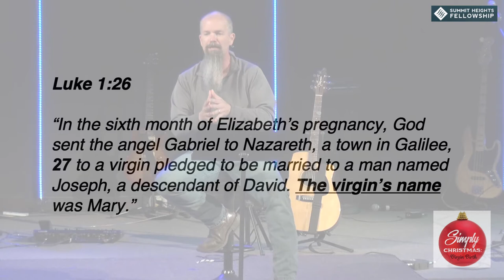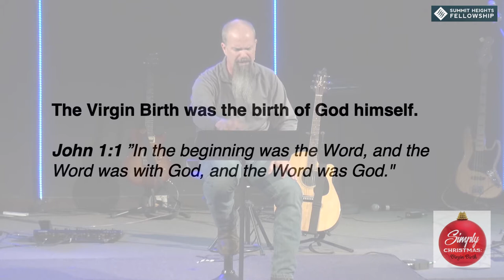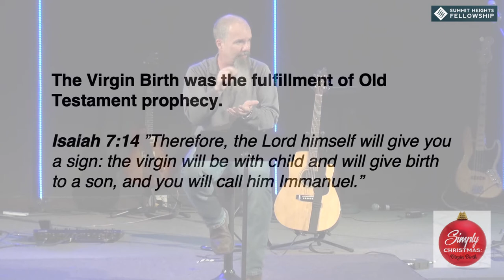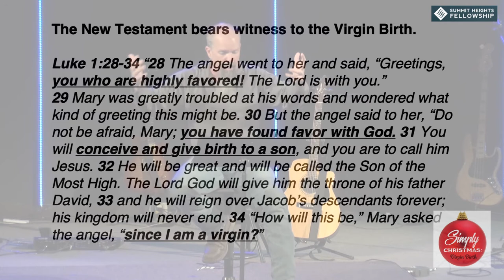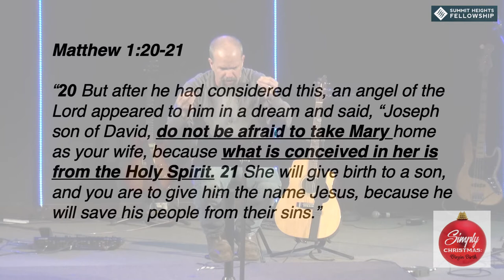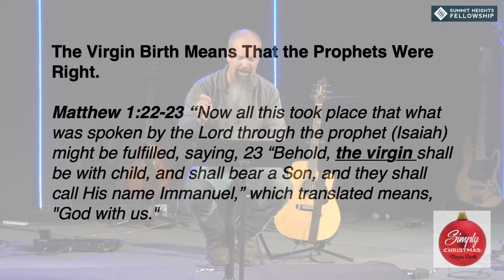December 15, 2019 Edward Crouch Simple Christmas Virgin Birth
Edward Crouch
Simple Christmas
Virgin Birth